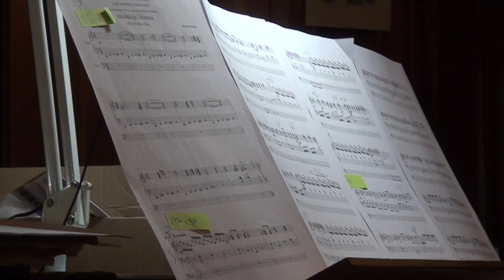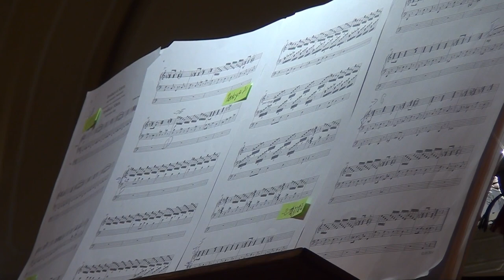Szent Gellért est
Pápista Andrea - fuvola
Varasdi-Kovács Mariann - oboa
Rostetter Szilveszter - orgona
estje Szent Gellért püspök tiszteletére

Árpádházi Szent Margit templom, Veszprém
2023. szeptember 24.

0:00 Köszöntő
3:35 Girolamo Frescobaldi (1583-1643): Toccata in G
8:13 Kocsár Miklós (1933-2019): Saltus Hungaricus - 5 tétel fuvolára
12:59 Eugéne Bozza (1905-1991): Fantasie Pastorale oboára
19:56 Liszt Ferenc (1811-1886): Desz-dúr Consolation
22:59 Robert Schumann (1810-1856): 3 románc oboára
35:09 Liszt Ferenc (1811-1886): Arcadelt Ave Mariája
39:44 Rostetter Szilveszter (1957-): Fantázia fuvolára, oboára és orgonára
45:29Rostetter Szilveszter (1957-): Introdukció és Scherzo, avagy menekülés a Paradicsomból
49:17 Járdányi Pál (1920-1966): Szonatina fuvolára